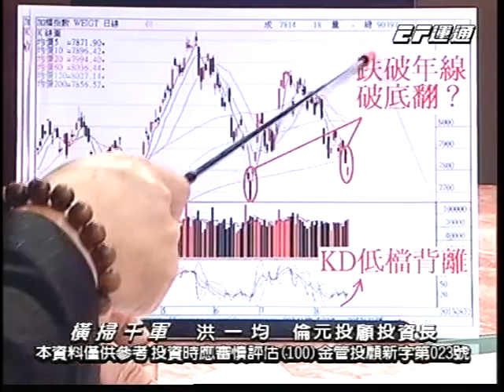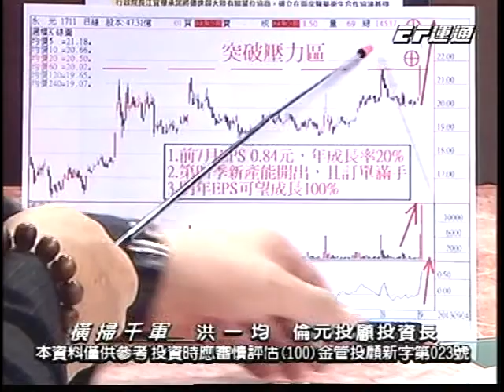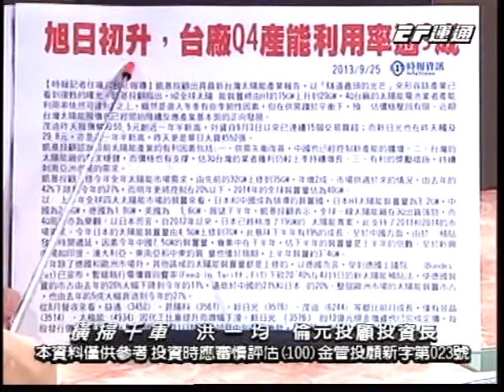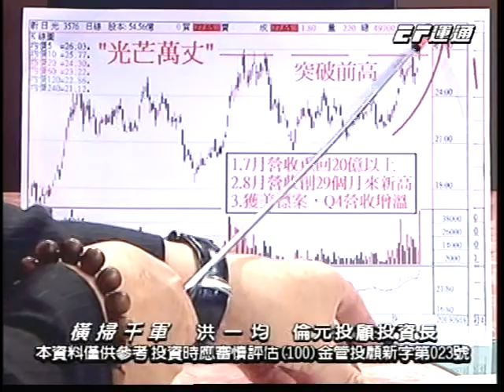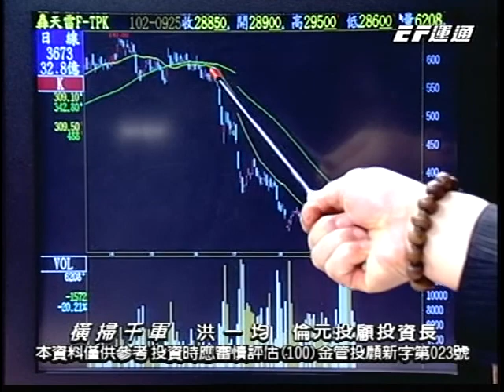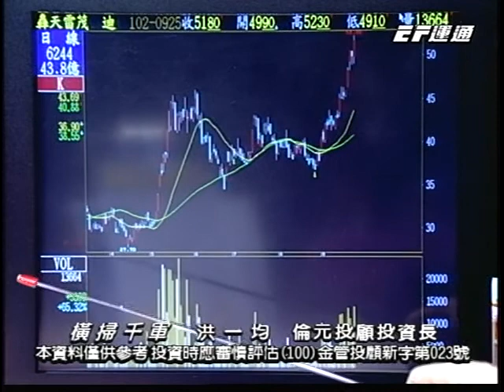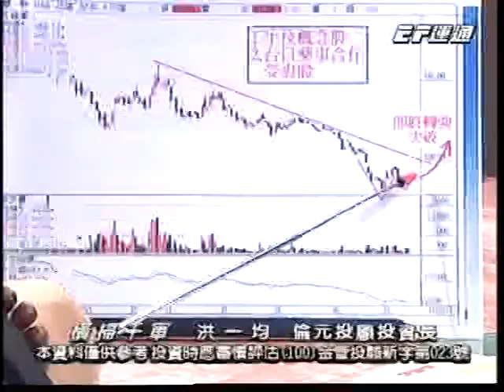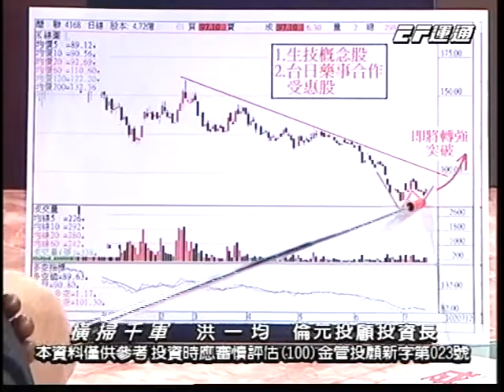20130925 1830 洪一均 橫掃千軍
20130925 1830 洪一均 橫掃千軍 運通財經台(EFTV)